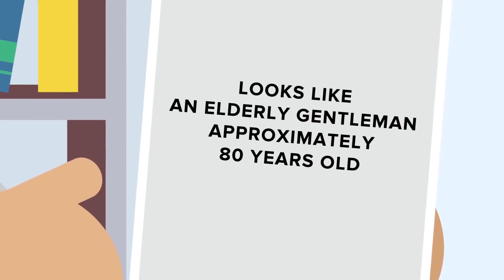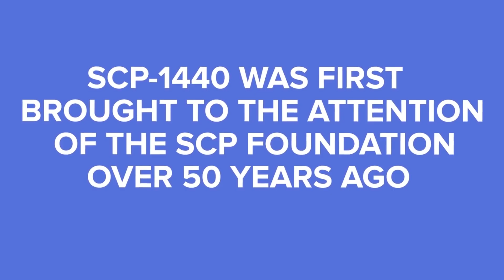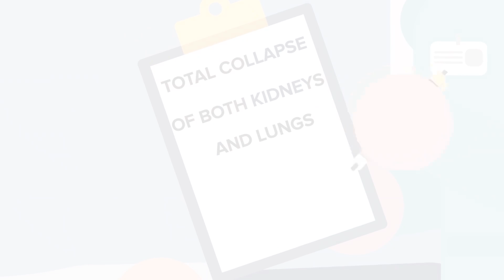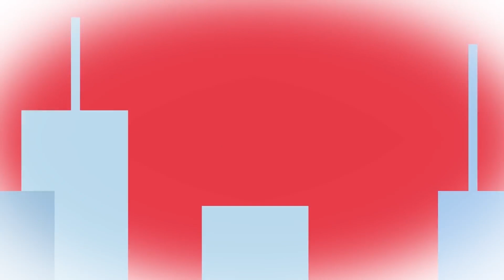SCP 1440 - El anciano que mata a todos los seres vivos que toca (SCP Animación)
SCP 1440 es una anomalía de la Clase Keter también conocida como El Anciano de Ningun Lugar.

SCP-1440 es un hombre de etnia y edad desconocidas. Cuando se le pregunta por su nombre, lugar o época de nacimiento, SCP1440 se niega a responder, aunque no está claro si esto se debe a que el sujeto no quiere compartir esta información o a que no la posee.

La naturaleza anómala del SCP 1440 se pone de manifiesto una vez que entra en contacto con la población humana o con objetos fabricados por el hombre y permanece en contacto con ellos durante más de unos días; el SCP-1440 tiene un efecto adverso agudo sobre todo lo relacionado con la humanidad. La exposición prolongada de cualquier objeto hecho por el hombre o persona a él causará eventos cada vez más destructivos en la vecindad de SCP-1440, hasta la destrucción o muerte de dicho elemento humano.

Por favor, díganos en los comentarios qué SCP deberíamos cubrir a continuación

El contenido relacionado con la Fundación SCP, incluyendo el logo de la Fundación SCP, está licenciado bajo Creative Commons Sharealike 3.0 y todos los conceptos son originados por Front Page - Fundación SCP y sus autores.

SCP-1440 – El Anciano de Ningún Lugar (SCP Animación) está basado en "SCP-1440" de Dmatix: SCP-1440 - Fundación SCP